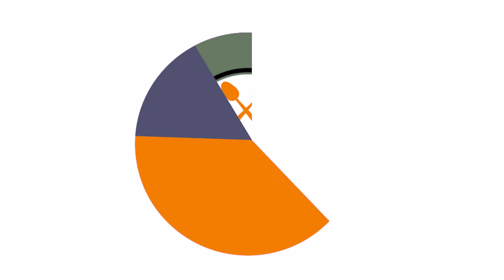News Bites: Mark & Sarah Tauscher, Food For the Holidays